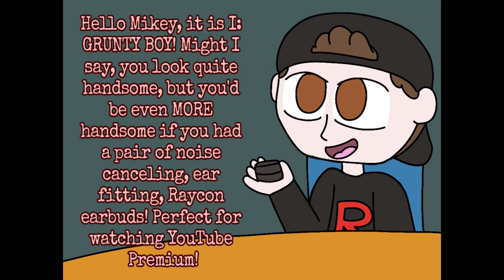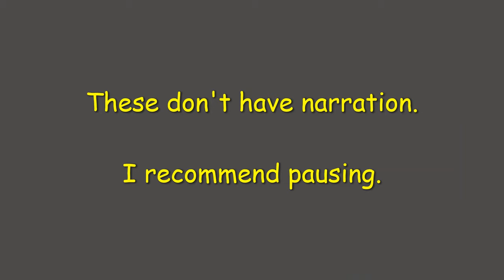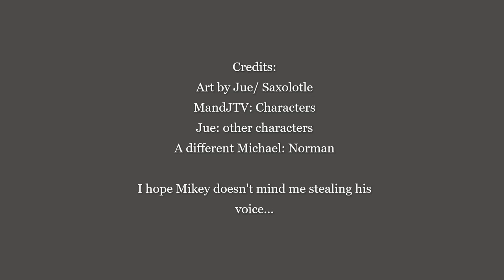Team Sky Comic Dub (Ft. MandJTV)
Technically, it does feature him... I will clarify, he did not record this specifically for me, I look it from this
I will say, even though these were all first takes, the voice acting I stole from him is pretty good.

This is where I got Pikachu noises.

I did draw all the comics, and the little animation flourishes.

I am still animating Hetalia stuff, but there are some weird things going on with that, so yeah...

Subtitles are not the subtitles BTW. Instead, they're trash.